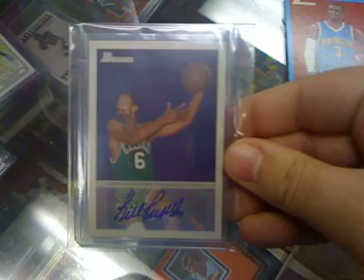09-10 BOWMAN 48 BASKETBALL 4 PACK RECAP MOJO!!